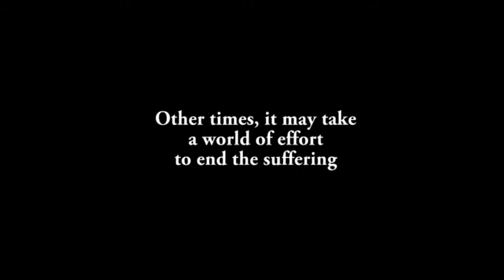Freedom of the City of Cork Film 27.05.16